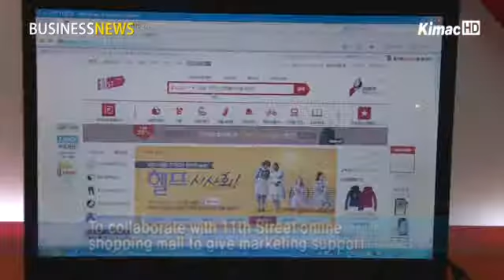SME Administration, SK join hands to foster startups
The Small and Medium Business Administration and SK Planet signed an agreement on Oct. 10 at the SK Innovation Center at the Seoul National University to join hands in fostering one-man startups.

The agreement focuses on discovering and nurturing small-sized startups through collaborations between big corporations and small-sized firms.

Under the agreement, the Administration and SK Planet will hold an application developing contest open to students enrolled in vocational high schools.

They also agreed to provide marketing support from SK's online shopping mall operator, 11th Street, to the one-person startup firms to help them expand their sales networks.

The agreement is expected to pave the way for various government policies and effective support for one-man startups.

중기청과 SK, 1인 창조기업 육성 협력

중소기업청과 SK플래닛은 10일 서울대학교 SK상생혁신센터에서, '1인 창조기업 육성과 상생협력'에 관한 협약을 체결했습니다.

이번 협약은 대기업이 중소기업과 협력해, 소규모 창업기업을 발굴하고 육성하는 기회의 장을 열기 위해 마련됐습니다.

중소기업청과 SK플래닛은 이번 협약을 통해, 국내 최초로 특성화고를 대상으로 하는 앱 창작 경진대회를 개최하기로 했습니다.

또한 1인 창조기업이 생산하는 제품의 판로를 확대하기 위해, SK가 운영하는 쇼핑몰 '11번가'와 마케팅 지원을 함께 하기로 했습니다.

이번 협약을 계기로, 1인 창조기업 육성을 위한 다양한 정책 마련과 효과적인 지원이 가능할 것으로 기대됩니다.